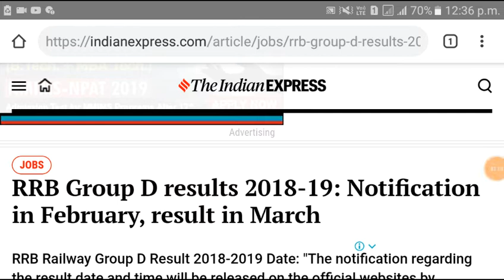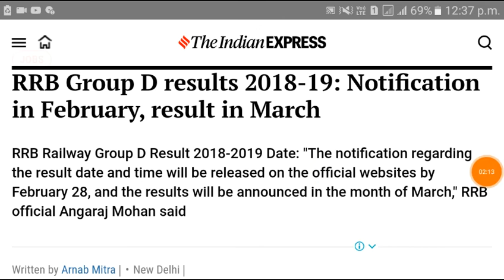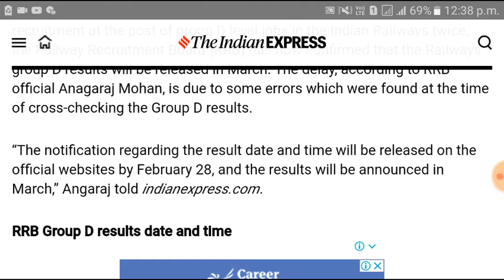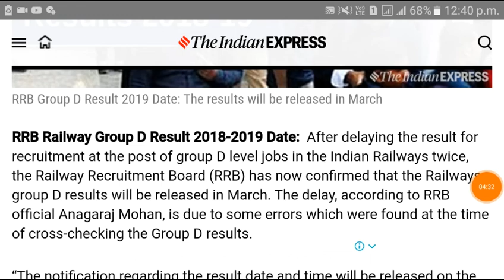Railway Group D Result কবে জেনে নিন ।। এখনি ঘোষণা হল Result Date ।। RRB Group D Result Date ।।